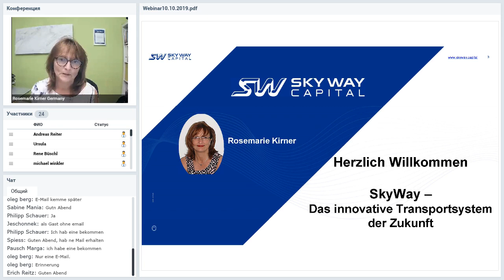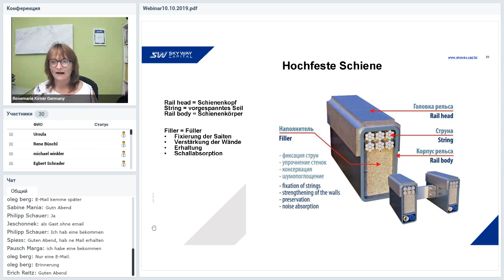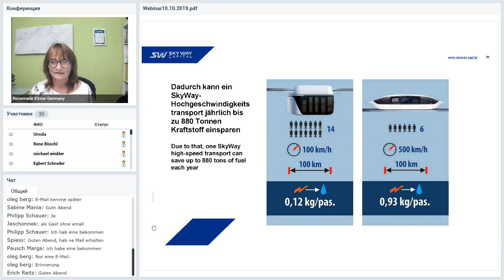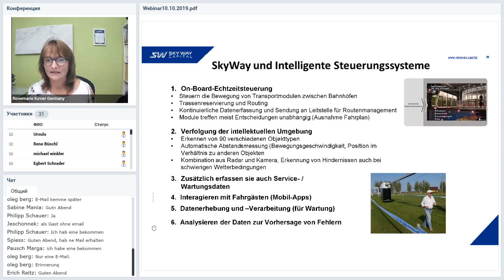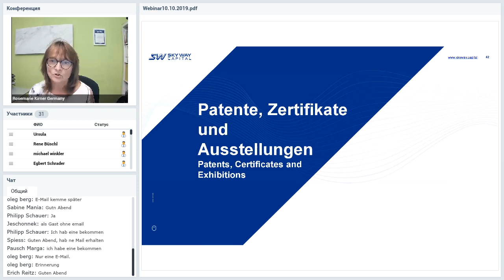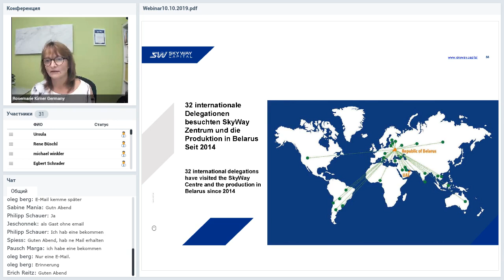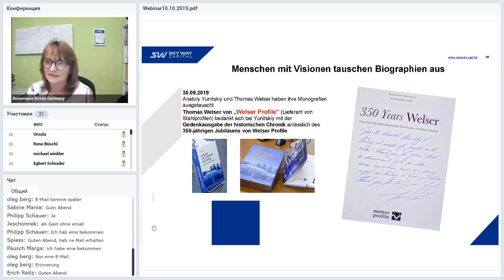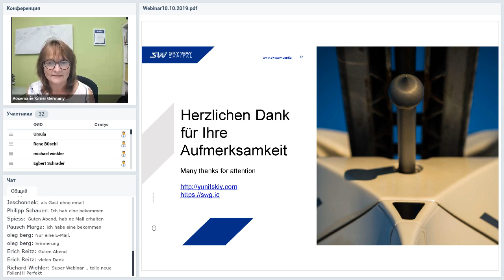10 10 2019 Deutschland SkyWay Webinar